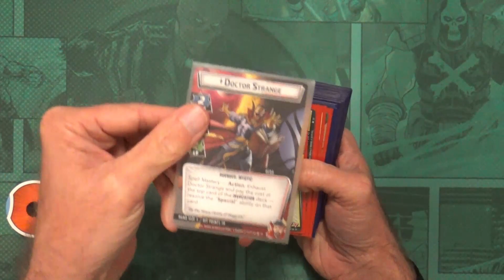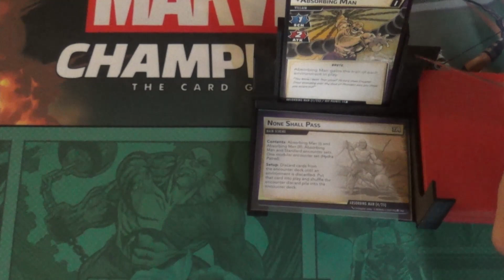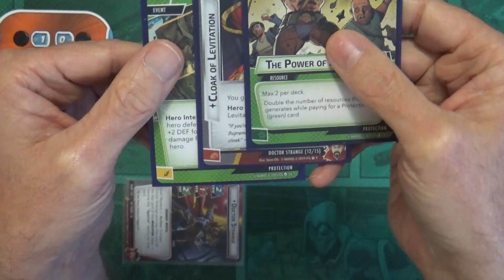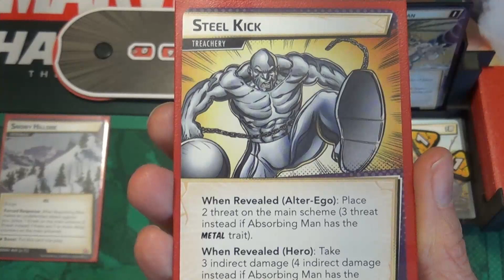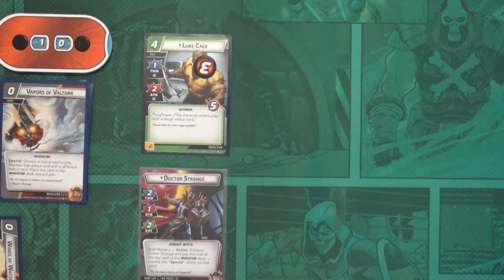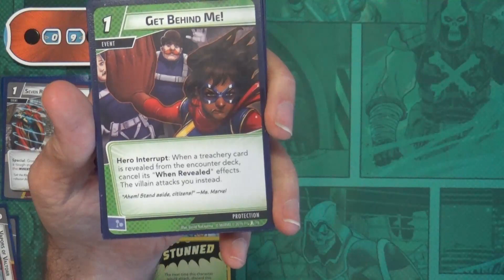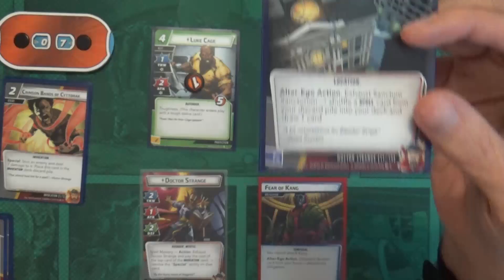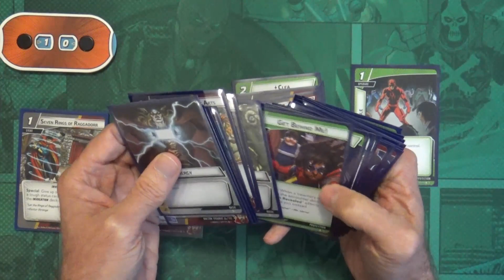Doctor Strange vs Absorbing Man Marvel Champions LCG Solo Playthrough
Doctor Strange vs Absorbing Man
Protection Build
Marvel Champions LCG
Solo Playthrough